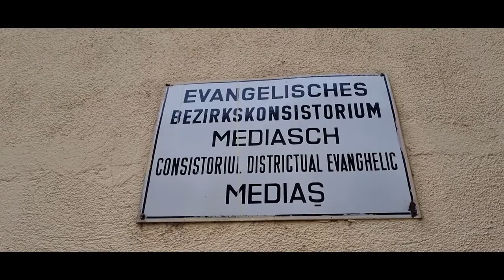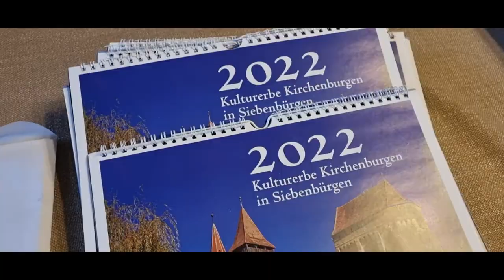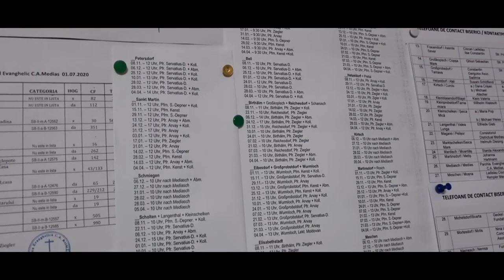17. Türchen des Mediascher Adventskalenders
Ioana und Alex besuchen heute das Büro des Mediascher Bezirkskonsistoriums (Dekanat).
Sie fragen Pfarrer und Dechantstellvertreter Ulf Ziegler nach dem Erhalt der alten Kirchenburgen und wie man es schafft, die zahlreichen Ortschaften zu verwalten.